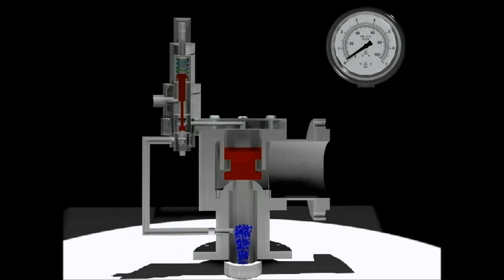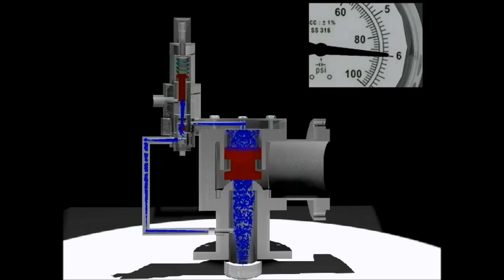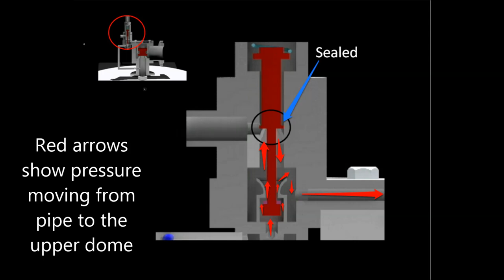Pilot Operated Relief Valve Animation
Finished .

Created as part of my Final year project at university.
I Modeled the valves components, assembled them in Creo Pro Engineer then transported them into 3D studio max where I animated the valve working.
I edited a number of renders together and made this short animation showing how the valve works.